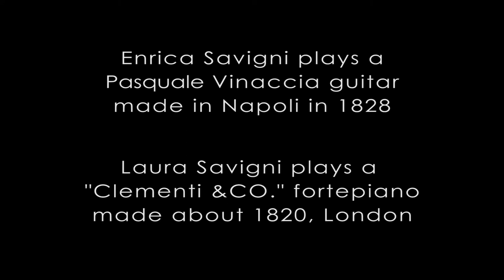Mauro Giuliani - Rondò n. 2 op. 68 - Duo Savigni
Mauro Giuliani (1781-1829), Rondò n. 2 in si minore op. 68 per chitarra e pianoforte
Enrica Savigni, chitarra "Pasquale Vinaccia", Napoli 1828
Laura Savigni, fortepiano "Clementi & CO.", Londra around 1820
Registrato in Luglio 2017 nella Chiesa della Madonna del Ponte di Formigine (MO), Italy
Video Max Annovi